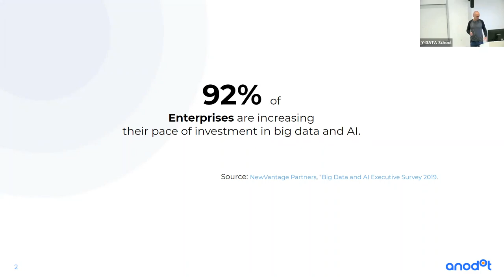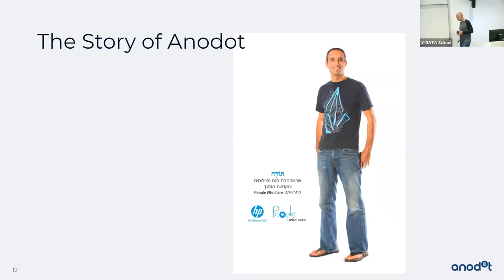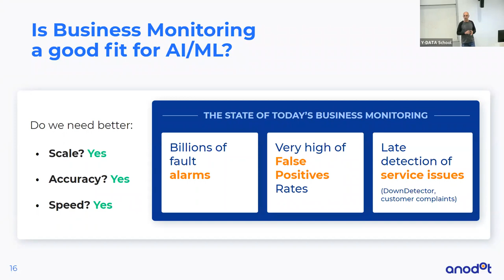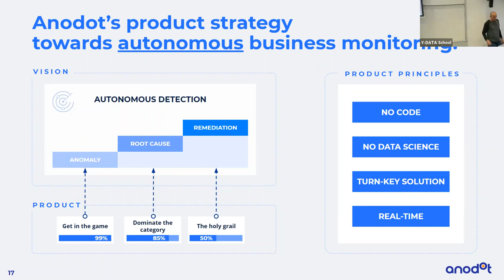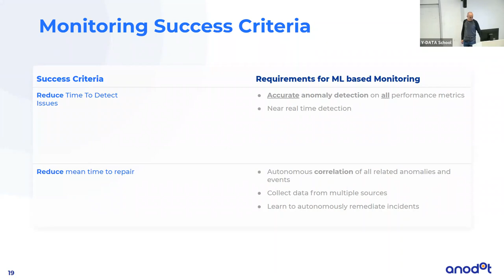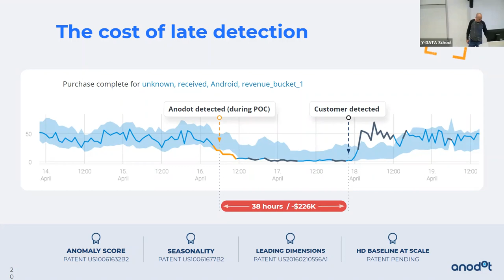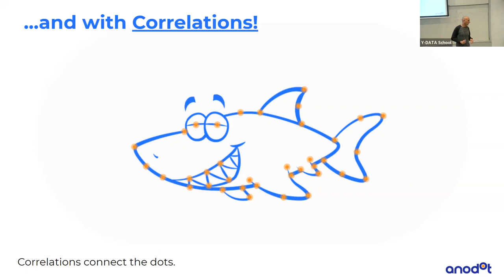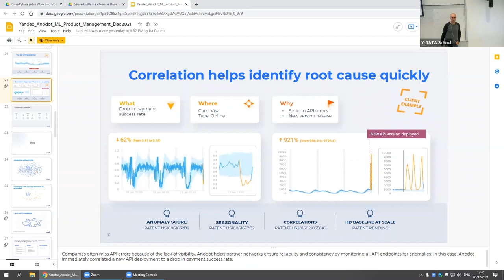The Making of an Autonomous Business Monitoring Product (Ira Cohen, Anodot)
Data Driven Product Series - Talk#5
In the talk Ira talked about the journey for creating the Anodot product - an ML based monitoring product that processes billions of data points per day, collected from many businesses, and alerts on abnormal behaviors that may indicate issues that can impact the business.
He discussed  why ML is a good fit for the problem of monitoring at scale, the requirements on the system and algorithms and how they translated to design choices when developing and/or inventing the ML algorithms running constantly behind the scenes. Specifically, Ira discussed anomaly detection algorithms and how they are used for creating an autonomous business monitoring product.